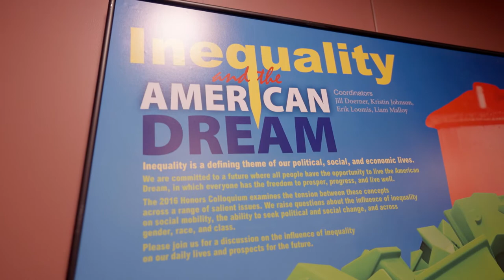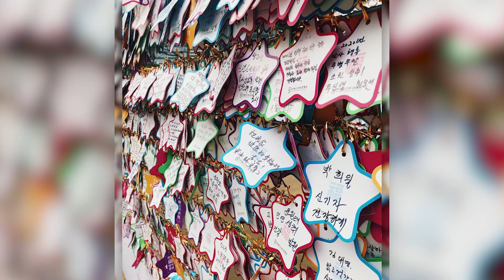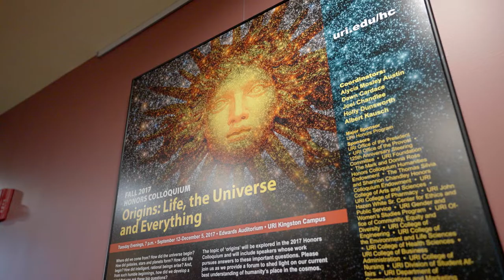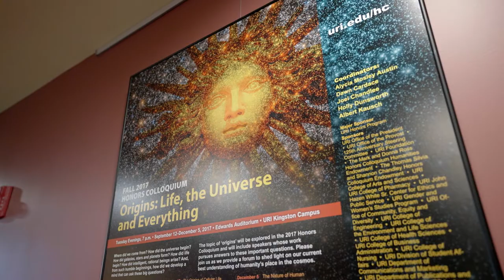Global Thinking at URI | The College Tour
Senior Kate, who's in URI's Chinese Flagship Program, talks about the global learning experiences made possible at the university.

As a major research university defined by innovation and big thinking, URI offers its undergraduate, graduate, and professional students distinctive educational opportunities designed to meet the global challenges of today’s world and the rapidly evolving needs of tomorrow.